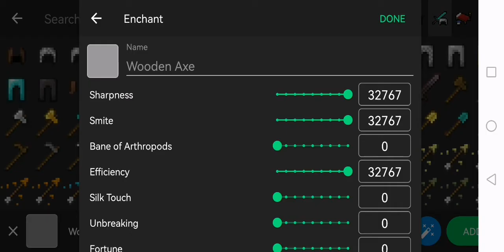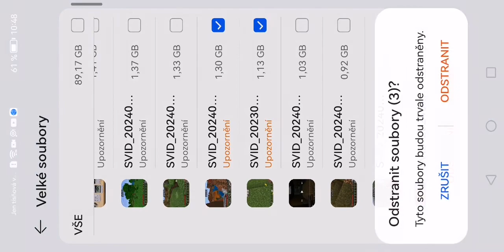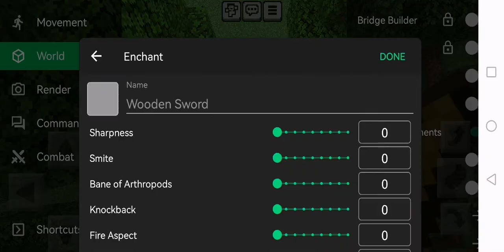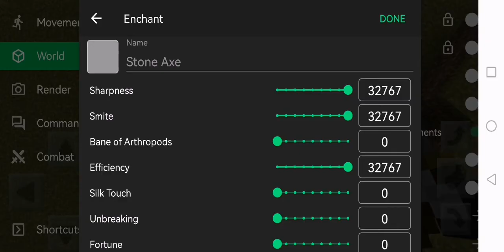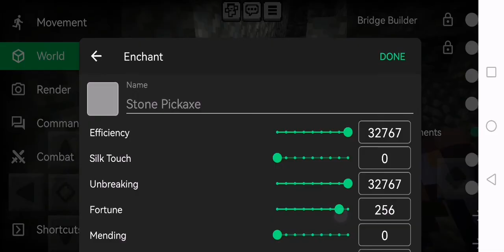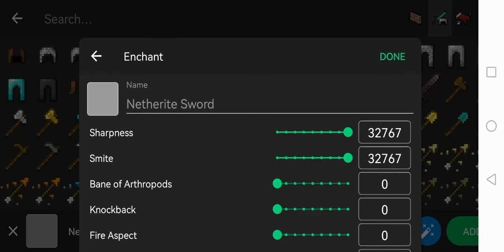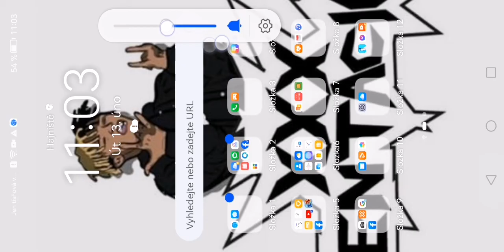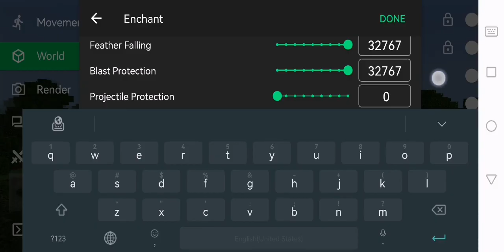minecraft but im using the toolbox